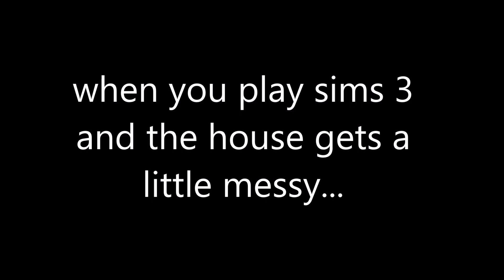The messy house on sims 3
I decided lately to start playing a bit of sims and decided to record of how messy a little house was. I made a challenge to see how filthy I could get a little house that was shared by 2 of my sims. This short video shows a very messy house going from mess to fairly clean. hope you enjoy.